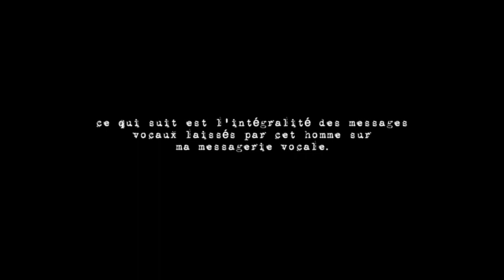HARCELEMENT PATERNEL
mon père me traite de cette façon depuis mon enfance.
j'ai arrêté de lui parler en 2015.
j'ai porté plainte contre lui contre 2019.
la plainte vient enfin de remonter jusqu'à lui.
voilà le résultat.

TW:
insultes
homophobie
misogynie
torture psychologique